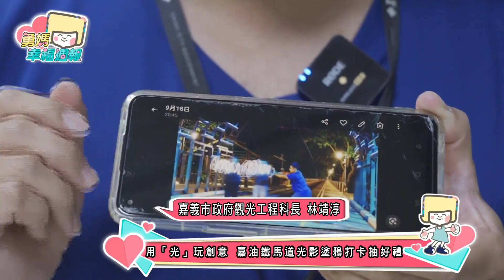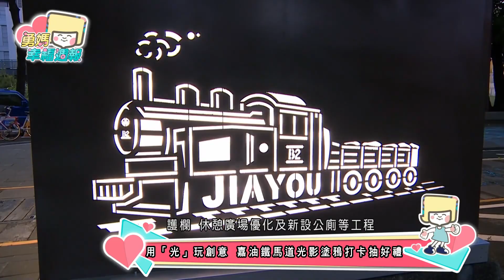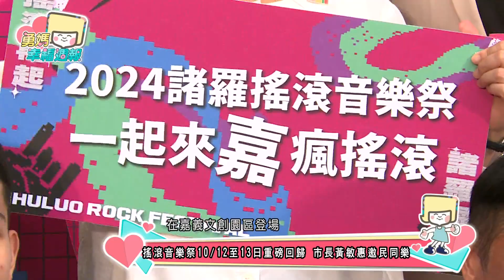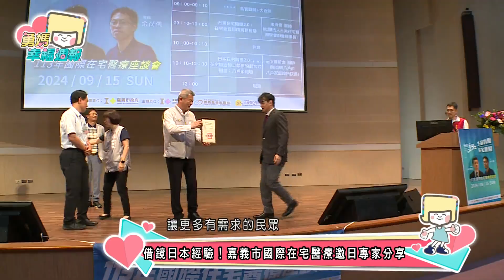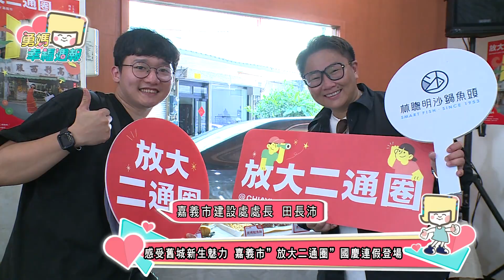勇媽幸福周報20240919-0925